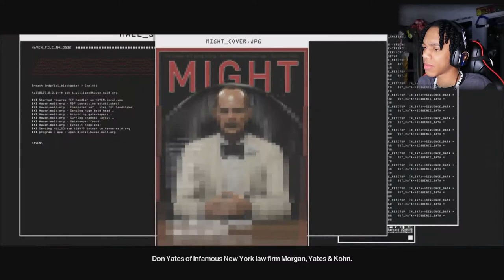NOO HITMAN! DON'T DO IT!! - (PART 5)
Hitman 3 (2021) Xbox Series X PART 5 60FPS

Hitman 3 is stealth game developed and published by IO Interactive for Microsoft Windows, PlayStation 4, PlayStation 5, Xbox One, Xbox Series X/S, Stadia, and Nintendo Switch on 20 January 2021. Agent 47 returns as a ruthless professional in HITMAN 3 for the most important contracts of his entire career. Embark on an intimate journey of darkness and hope in the dramatic conclusion to the World of Assassination trilogy. Death awaits. Experience a globetrotting adventure and visit exotic locations that are meticulously detailed and packed full of creative opportunities. IOI’s award-winning Glacier technology powers HITMAN 3’s tactile and immersive game world to offer unparalleled player choice and replayability. HITMAN 3 is the best place to play every game in the World of Assassination trilogy. All locations from HITMAN 1 and HITMAN 2 can be imported and played within HITMAN 3 at no additional cost for existing owners – plus progression from HITMAN 2 is directly carried over into HITMAN 3 at launch.